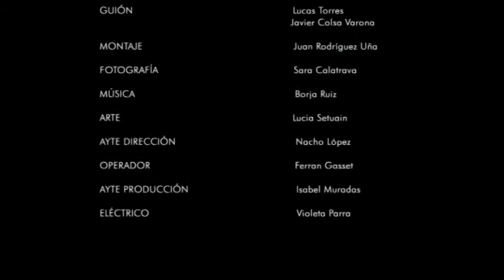Encadena corto virpink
Corto dirigido por Javier Colsa